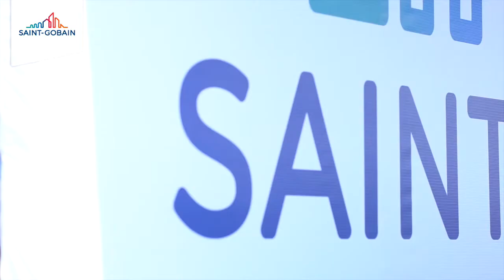Inauguración del nuevo Coater de Saint-Gobain en México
Así se vivió la inauguración del nuevo Coater de Saint- Gobain Glass México.